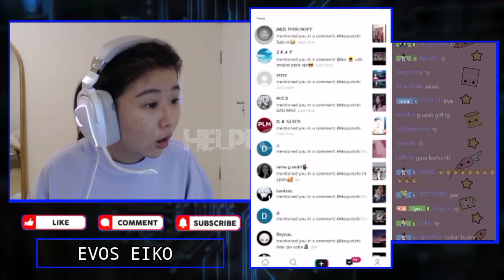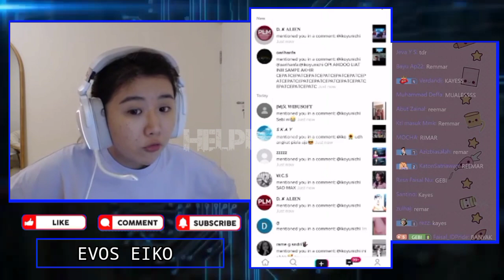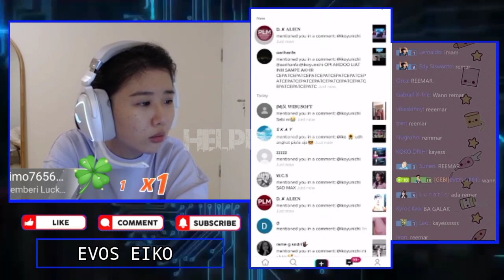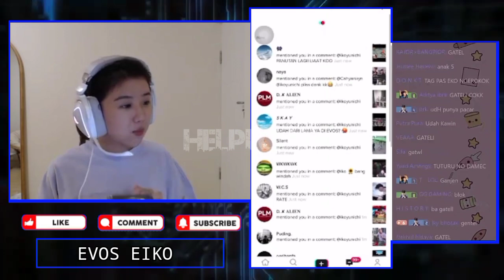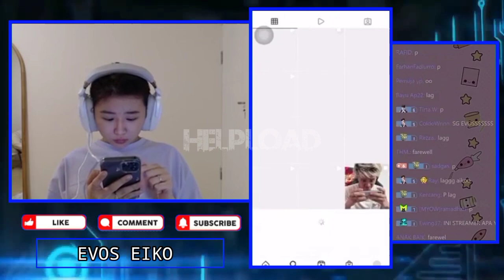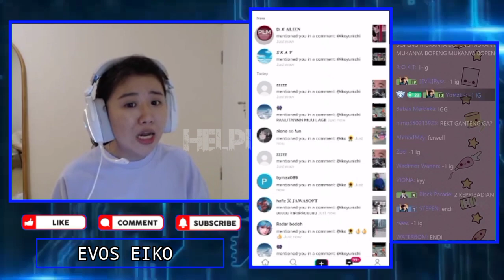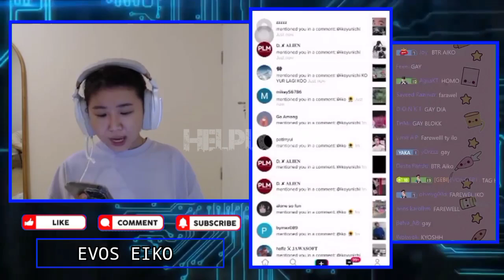Liat RRQ TUTURU, EIKO Auto Mau No Hp Nya - EVOS EIKO Mau Berhenti Stream Gara Viewer Susa Di Atur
EVOS EIKO Mau Berhenti Stream Gara Viewer Susa Di Atur - Liat RRQ TUTURU, EIKO Auto Mau No Hp Nya

EVOS EIKO Mau Berhenti Stream Gara Viewer Susa Di Atur
EIKO Liat RRQ TUTURU, EIKO Langsung Mau Cari Ig Dan No Handphonye Nya

•Thanks•